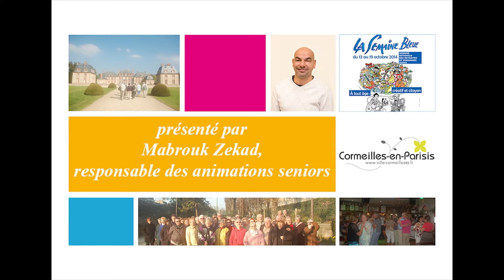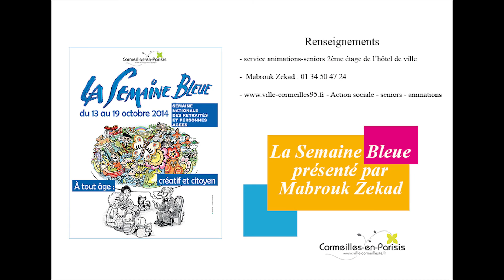La Semaine Bleue 2014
Du 13 octobre au 19 octobre 2014, la semaine nationale des retraités et des personnes âgées a attiré plus de 500 seniors cormeillais aux différentes activités proposées par la ville. Sophrologie, thé dansant, croisière guinguette ou encore atelier parfumerie, retour en images de la semaine bleue.